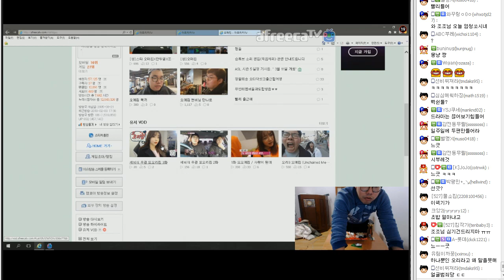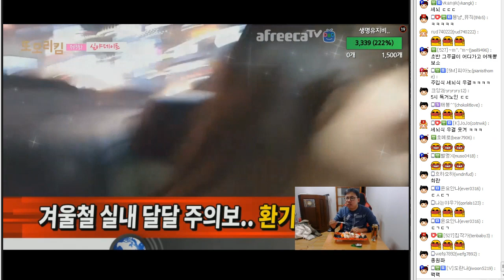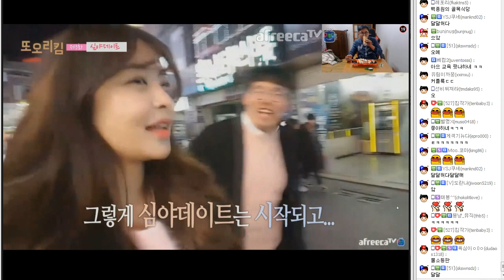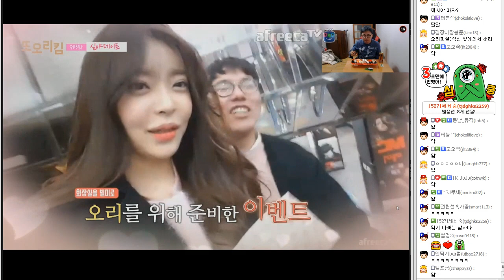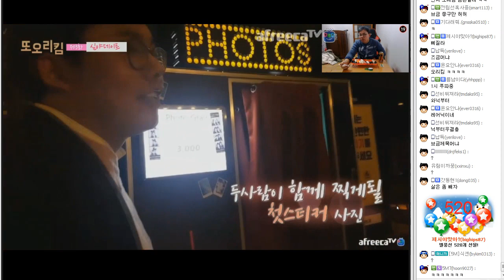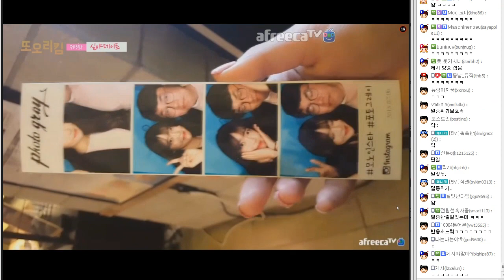배틀그라운드 끝내고 나서 초밥 먹기!! feat. 국민번호로 전데까지!!! ㅋㅋㅋㅋㅋ(18.02.09)#10 END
▶ 관리자가 개인사정으로 부재중일 때는 부득이하게 채팅창 없이 화면만 업로드될 수 있습니다!! 양해부탁드립니다..